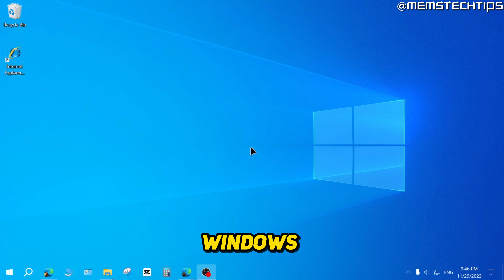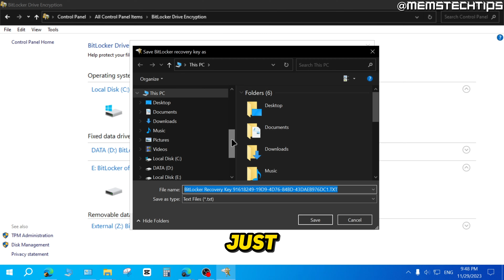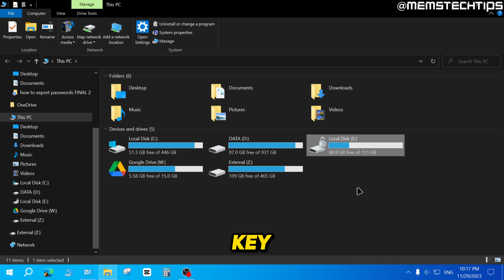How to Enable BitLocker Drive Encryption on Windows 11/10 (Tutorial)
In this tutorial video, I'll show you how to enable BitLocker drive encryption on windows 11 and windows 10. So, if you've been wondering how to use BitLocker drive encryption on windows 11, this video is for you as I'll take you through the entire process step-by-step.